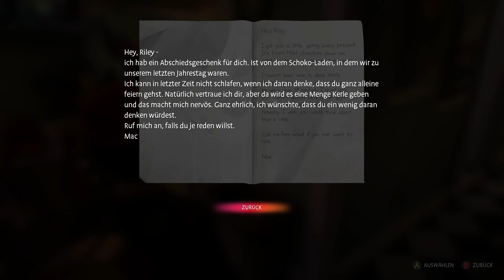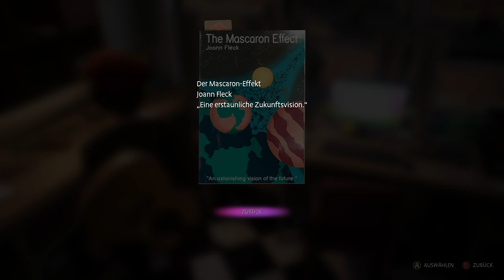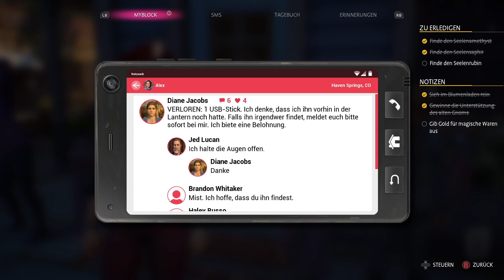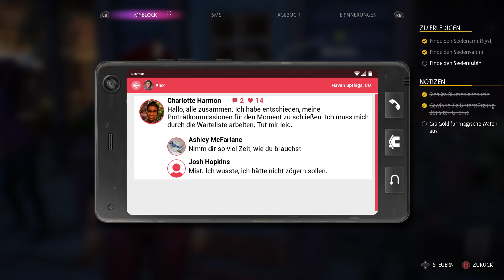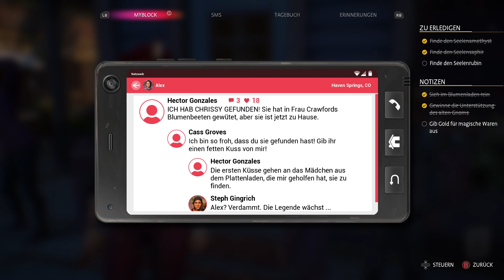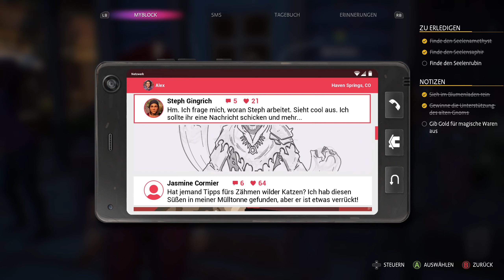Life is Strange True Colors #022 Flirten? Kann ich!